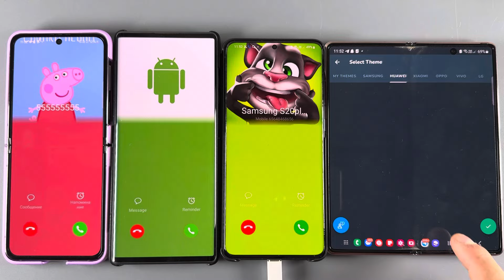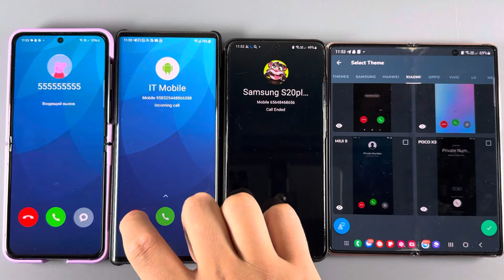Fake Call + Incoming Calls Samsung Galaxy Z Flip 5 + LG Wing + Samsung S20+ + Samsung Galaxy Fold 3